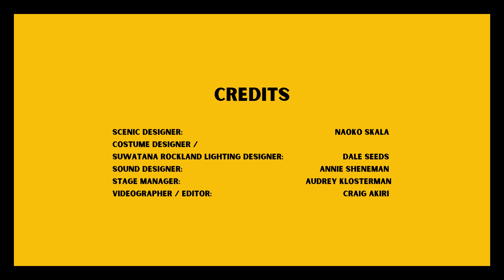CAGED (a new play for the stage)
CAGED
written and directed by Jimmy A. Noriega
produced by Teatro Travieso/Troublemaker Theatre
with Stephanie Castrejon, Teresa Isabel Ascencio, and Amari Royal

CAGED focuses on the "zero tolerance" policy that separated families at the US-Mexico border and left thousands of immigrant children incarcerated in detention centers. In the play, three children grapple with what it means to endure the journey north and to be separated from their loved ones.

This is a rehearsal video filmed on October 1, 2022 for a production that ran October 3-5 in Freedlander Theatre in Wooster, Ohio (some tech elements had not yet been finalized). It was a collaboration with the Department of Theatre and Dance at the College of Wooster.

Warning: This video contains strong language and content that some may find disturbing.